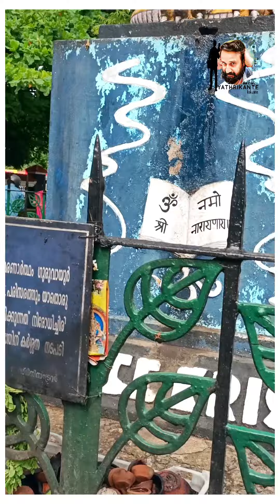ഗുരുവായൂർ മഞ്ജുളാലിൻറ കഥ||GURUVAYOOR MANJULAL STORY||POONTHANAM||YATHRIKANTE LOKAM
ഗുരുവായൂർ അമ്പലനടയിലെ ആൽ മരത്തിന് മഞ്ചുളാൽ എന്ന പേര് വന്ന കഥയാണ് ഈ എപ്പിസോഡിൽ